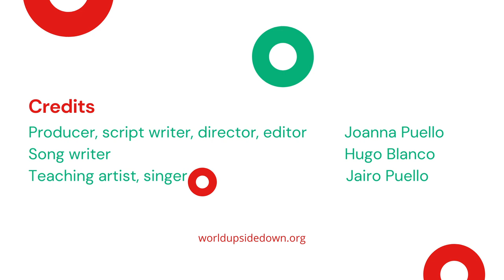Mi Burrito Sabanero | Spanish Christmas songs elementary music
If you're looking for Spanish Kids Christmas Songs, you're going to love this video and the free elementary music lesson plan that comes along with it!

Jairo Puello “JP” has partnered with World Upside Down to create diverse video curriculum kits for elementary music teachers and classroom teachers who want to integrate music into their classrooms. Elementary teachers can preview videos on our YouTube channel and get the whole lesson kit in our free elementary music membership. Resource kits include instructional videos, lesson plans, national and common core standards, editable Google slides, and song lyrics. Sign up on the website today to get started

0:00 Intro
0:08 Verse 1
0:27  Verse 2
0:45 Verse 3
1:04 Chorus
1:22 Verse 1
1:41 Verse 2
1:59 Verse 3
2:17 Chorus
2:35 Verse 1

If you’re an elementary music teacher looking for an easy elementary music lesson plan which allows you to integrate diversity during the holiday season, you’re going to love the Mi Burrito Sabanero music unit. The song, Mi Burrito Sabanero, is one of the most popular sacred Christmas songs for children in Latin America. You can use the close captions on the video to provide your students with the lyrics in Spanish, and our music unit also provides the translation in case kids want to sing it in English.

If you’re an elementary music teacher looking for an easy elementary music lesson plan which allows you to integrate diversity during the holiday season, you’re going to love the Mi Burrito Sabanero music unit. The song, Mi Burrito Sabanero, is one of the most popular sacred Christmas songs for children in Latin America. You can use the closed captions on the video to provide your students with the lyrics, and our music unit also provides the translation in case kids want to sing it in English.

The music unit includes the Mi Burrito Sabanero Song video and also the Story Behind Mi Burrito Sabanero. Both are a part of one unit and are available for free in our elementary music membership. You can view the Story Behind Mi Burrito Sabanero video

Music and lyrics to Mi Burrito Sabanero were written by Hugo Blanco. The music track for this video is from Mi Burrito Sabanero por Villancico - Karaoke

Meet the teaching artist: Jairo Puello “JP”
Born in the Dominican Republic, Jairo Puello has been singing and song-writing since he was a kid. At ten years of age, Jairo learned that he could sell newspapers a lot faster if he sang the news. By fifteen he was the invited singer at summer church camps. At nineteen he released his first acapella quartet recording to help cover college expenses in Puerto Rico. By twenty-one, he released his first duo album with his sister Any Puello.

Not long after, he released three more solo albums: Me Quedo Contigo, Atado a Ti, and Sobre la Roca. He also produced a bilingual children’s album called Jubilee. Jairo has performed on tours in more than 20 countries, was nominated for Los Premios Cassandra (the equivalent to the Grammys in the Dominican Republic) with his Atado a Ti album.

Jairo has performed for a few people on a pew in a small country church and for more than ten thousand fans in a baseball stadium. He is currently teaching Spanish at a charter school in South Carolina and continues to sing on the worship team at church and assists in musical productions as time allows. Now JP has partnered with World Upside Down to create music units for elementary teachers! Find out more on our blog.